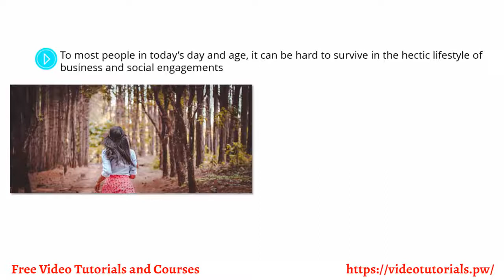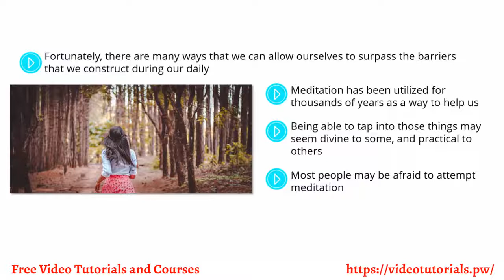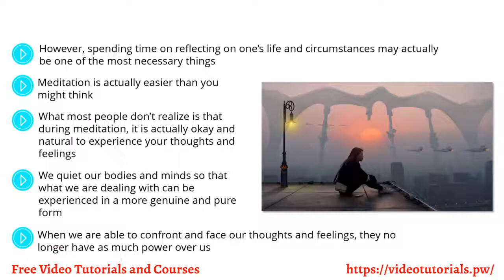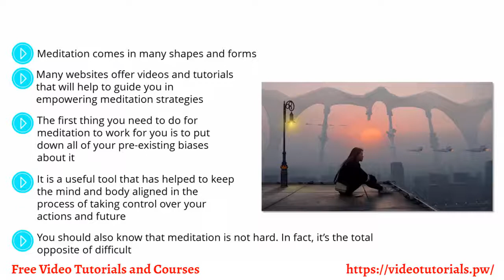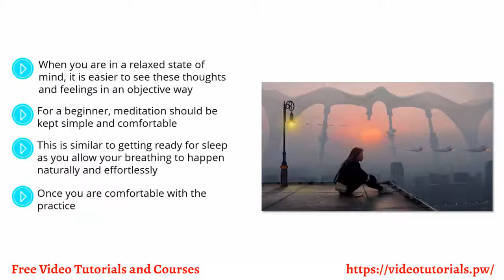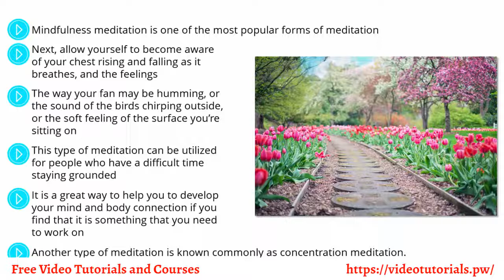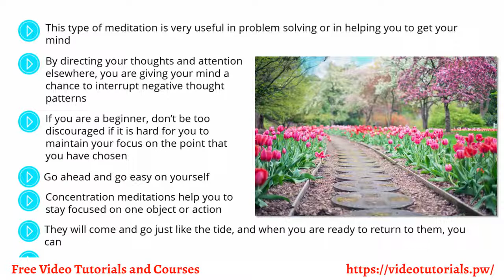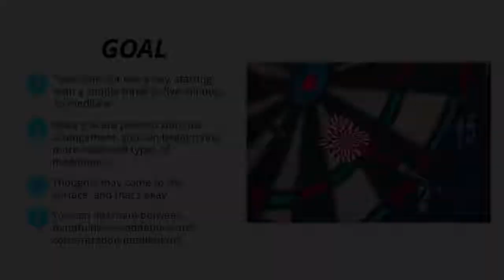Mastering Your Destiny Video 6 A Meditation Walk Through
Each and every one of us has probably found ourselves stuck at some point. Whether we are stuck in a dead end job, or stuck in a relationship that doesn’t serve us or contribute to our personal growth, it can come as a surprise to realize one day that we aren’t happy.
When we aren’t happy, that is a huge red flag. It means that we are not serving our purpose. We are each born with special talents, passions, and interests that can help to move our lives in a plentiful direction, and sometimes even positively impact the world around us. When we aren’t being true to that purpose, we find ourselves unhappy and lacking in energy, just treating each new day as a monotonous drudging routine.
If you’re tired of living your life feeling as if you are not serving your purpose and taking the steps necessary in creating the best version of yourself that you can possibly be, then look no further. The comprehensive “Mastering Your Destiny” ebook will give you all of the tools you need to go from looking out at the world with dread to looking forward to the potential of each new day. Let’s get started!

Translated titles:
Dominar su video del destino 6 Un recorrido de meditación

Mastering Your Destiny Video 6 Ein Meditationspaziergang

Maîtriser votre destin Vidéo 6 Une promenade de méditation

Dominando seu vídeo do destino 6 Uma caminhada da meditação

अपने भाग्य वीडियो मास्टरिंग 6 एक ध्यान

Metrize Destin Video ou a 6 Yon meditasyon mache atravè

Gudanar da Ƙaddamarwarku Bidiyo 6 Tafiya Tafiya Ta

Ka Hoʻomaopopoʻana i kāu Holomua Video 6 Ka Holomua Meditation

מאסטרינג את הגורל וידאו 6 מדיטציה הליכה דרך

Mastering Your Destiny Video 6 Txoj Kev Taug Kev Mus Kev

A Destiny Video Mastering 6 A Meditation Walk Through

Mastering Your Destiny Video 6 A Hugleiðsla Walk Through

Menguasai Video Takdir Anda 6 Jalan Meditasi Melalui

Maireachtáil Do Fhís Destiny 6 A Meditation Walk Through